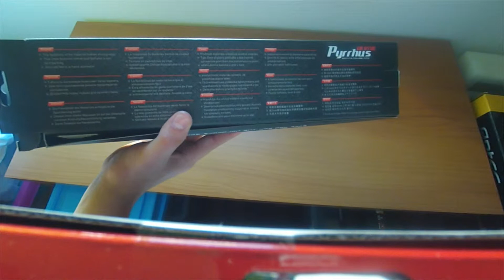[Unboxing] TTesports Colossal Pyrrhus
Neste vídeo fazemos um unboxing ao TTesports Colossal Pyrrhus um tapete gaming de pano que promete ser uma boa aposta em comparação com os tapetes usuais.

Análise em-) A publicar